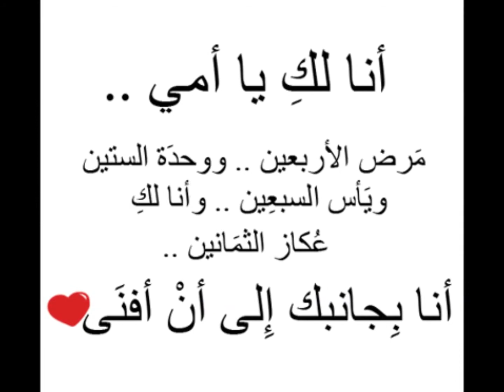Ali Nabelsi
Lion Heart